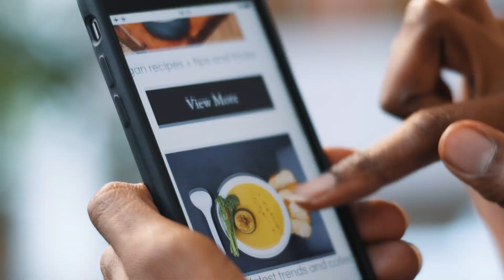The Heart of Logic Solutions -- Empowering Lives with Smart Software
What's at the heart of Logic? Building smart software for our clients to make life better.